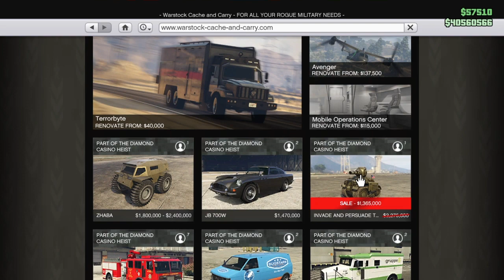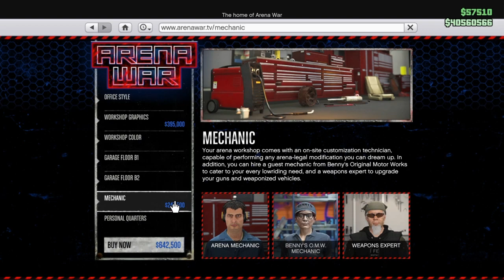GTA Online Weekly Update!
Welcome to the weekly update review for April 2nd 2020 and oh boy did we get some interesting stuff...
Remember I'm only reviewing it so please dont hate me for it! :) Have a great day guys.
Weekly time trial is the Sawmill.